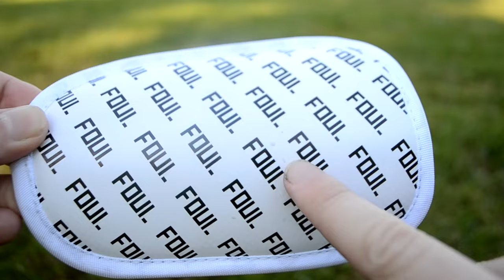chrániče FOUL - TEST & REVIEW + Giveaway!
DĚKUJEME FOUL!

 »edit by Štrublik